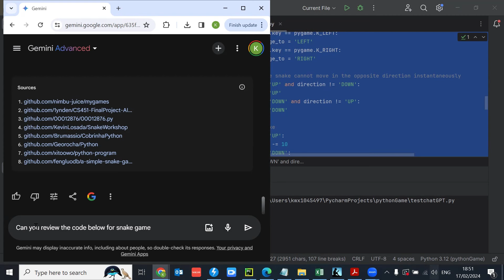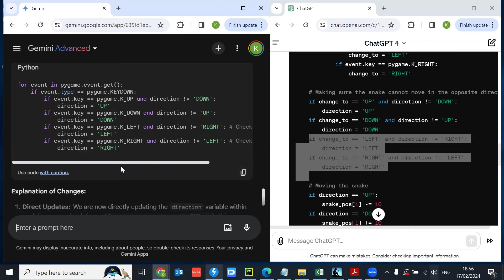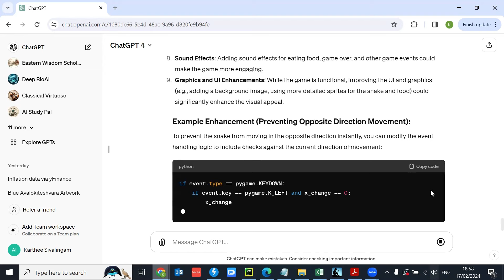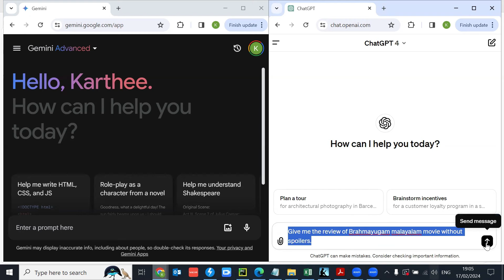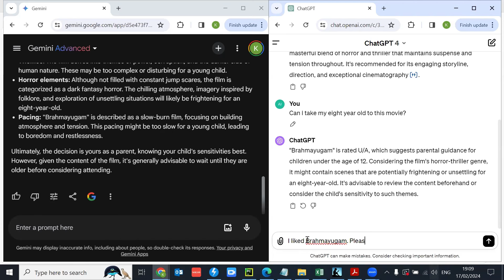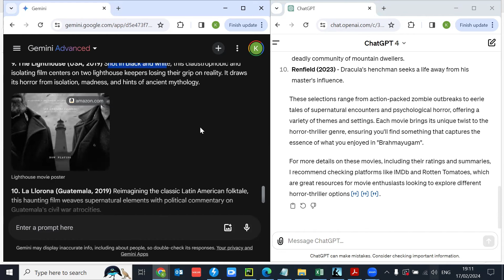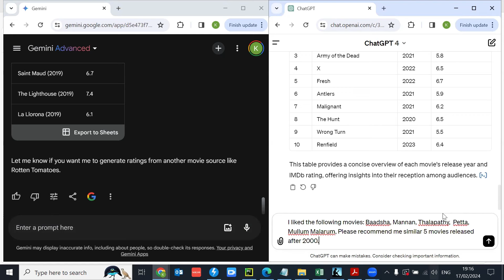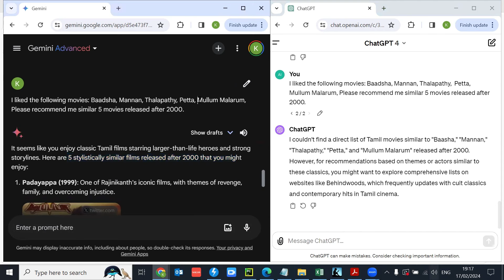compare Gemini Advanced vs chatGPT4 across 3 different use cases part 2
We discuss recently released Gemini Advanced and compare it to chatGPT4 across 3 use cases
1. Python coding
2. Real time query and recommendation
3. Image generation and query